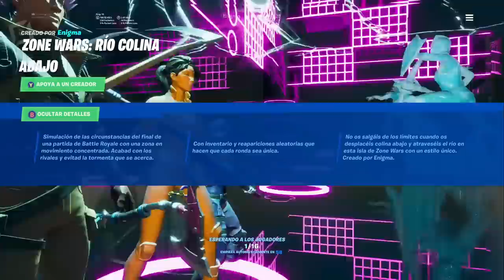LA MEJOR LISTA DE JUEGO DE FORTNITE| Fortnite Battle Royale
UN VÍDEO PARA ENCONTRAR NUEVOS MODOS DE JUEGO, DISFRÚTALO. UN ABRAZO, AMIGO...

Codigo: GorillaSovietico

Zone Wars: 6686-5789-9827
Captura a la bandera: 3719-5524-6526
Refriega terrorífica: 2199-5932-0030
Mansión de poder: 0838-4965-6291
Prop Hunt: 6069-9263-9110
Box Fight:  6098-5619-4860